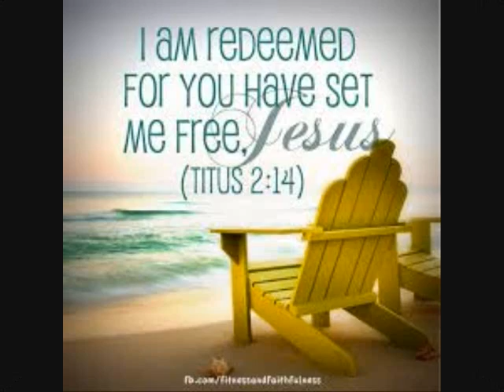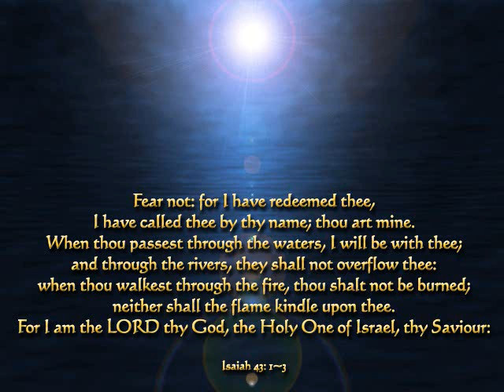meet the Redeemed